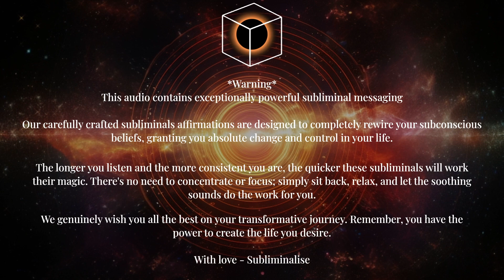FLIRT with ease: Subliminal Affirmations for Becoming The Ultimate Flirt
🌞 Sending you love whoever you are, wherever you are.

🫦 Join us in this empowering video where we will guide you through subliminal affirmations to become the ultimate flirt. Feel the transformative power of these affirmations as they rewire your mind and spirit, aligning you with charisma, charm, and magnetic attraction. Get ready to tap into your true essence and radiate a playful, confident energy that captivates and engages others, as you master the art of flirting. Let the power of these subliminal affirmations awaken your innate ability to become the ultimate flirt, unlocking a world of exciting connections, romantic possibilities, and enriching relationships, as you navigate the realms of love and romance with irresistible allure and effortless grace.

🪬   *** ABOUT ME ***
I'm Thomas, a passionate subliminal creator and video artist, dedicated to exploring the profound impact of subliminal technology for over six years. Through my mesmerizing videos, I invite you to embark on a transformative journey of self-discovery and personal growth. Delve into the captivating realm of subliminal artistry, where the hidden power of your subconscious mind awaits. Each carefully crafted audio and visually stunning composition is designed to help you overcome challenges, ignite confidence, and manifest your dreams.

Subliminalise is the ultimate destination for "I AM" subliminal affirmations that will empower you to cultivate the habits of the prosperous and accomplished. Through consistent listening to these transformative subliminal affirmations, you will develop a mindset that attracts real change and abundance into your life.

By incorporating these affirmations into your daily routine, you will reprogram your subconscious mind, paving the way for habits that propel you towards success and absolute change.

Discover the life-altering potential of Subliminalise as we guide you towards embodying secret habits that help unleash the true power within you.

for more specific and powerful subliminal programs!

☕ FAQ

How long should I listen for?
It's recommended to listen to subliminal affirmations for at least 20-30 minutes daily. Consistency is key for effective results.

Best way for listening?
Listening with headphones is ideal for maximum impact as it enhances the delivery of subliminal messages directly to your subconscious mind.

Do I need to concentrate?
You don't need to actively concentrate on the subliminal messages. They work on a subconscious level, so you can engage in other activities while listening.

How long to see results?
Results vary for each individual. Some may notice changes within a few weeks, while others may take a few months. Consistent listening and belief in the process can accelerate results.

What's in the subliminal?
Subliminals typically contain positive affirmations recorded at an inaudible volume. They aim to reprogram your subconscious mind with empowering beliefs and desired outcomes.

Is this unisex?
Yes, (unless stated otherwise) all our subliminal affirmations are designed to be suitable for all genders. They are created to address common desires and goals shared by people regardless of gender.